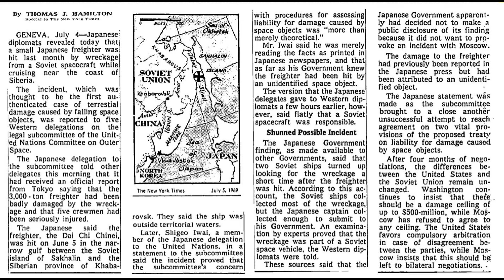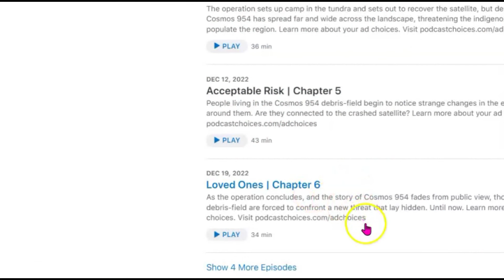NASA Space Junk Smashes Through Florida Homeowner's Roof, Operation Morning Light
Podcast
1978 Canada / Russia Satellite Crash